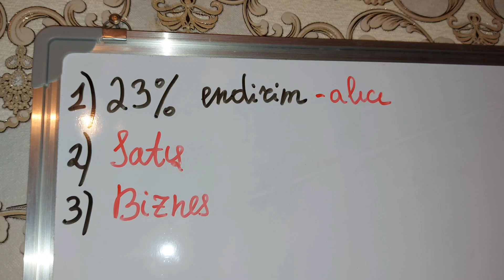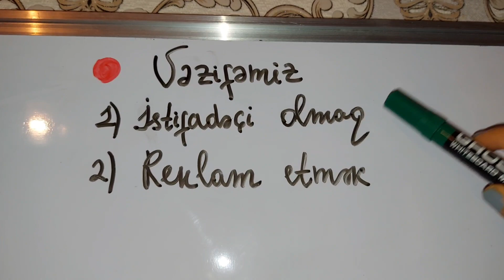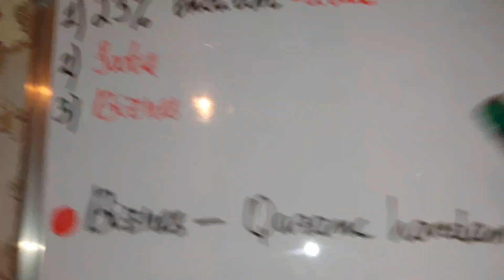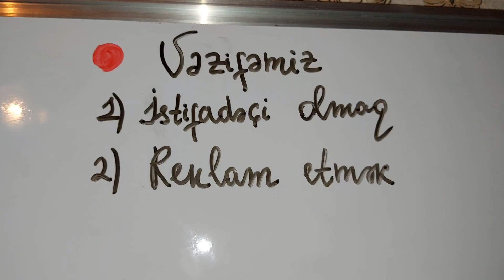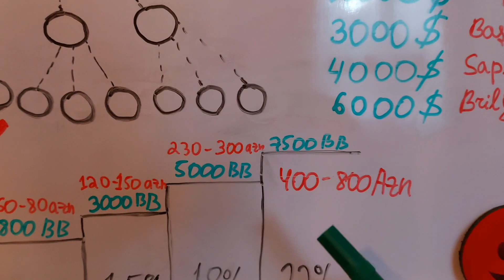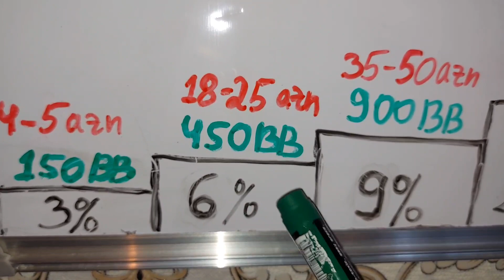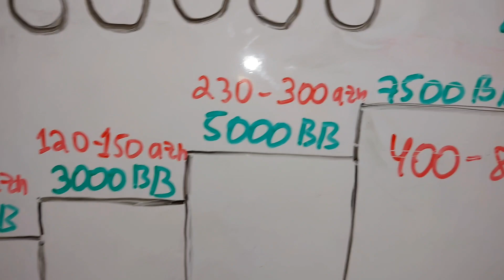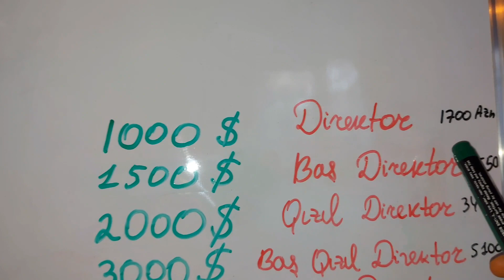Oriflame biznes planı